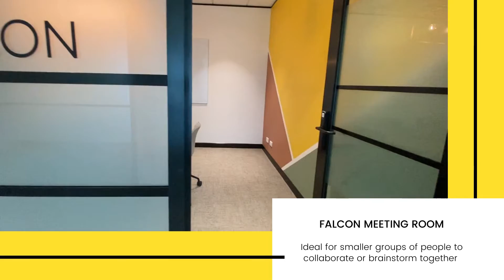JAGA Swanson Court Meeting Rooms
How would you like to meet?
Book one of our meeting rooms designed to keep your team or your clients comfortable,
creative and focused and our staff will ensure you have everything you need. From
audiovisual equipment, whiteboards and WiFi, to food and beverage services, we’ve got you
covered. We know that sometimes getting out of your everyday environment is just what
people need to get their creative juices flowing. Meeting rooms are open to members and
non-members,